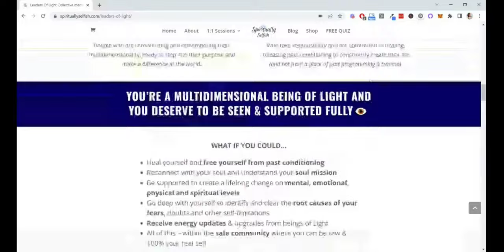Asking the Universe for What YOU Want + Light Language Upgrade | Spiritually Selfish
Hello everyone! In this video I want to remind you who the heck you are and how to ask (and receive) from the Universe what YOU (soul) truly wants.

Often when trying to manifest consciously we end up with something that is not fully fulfilling our soul and you'll learn why this is happening and how can you change that.

All my love Divine beings,
Kristina

💗Have Kristina impacted your life?

0:00 Intro
1:39 Filling up your cup
3:15 Asking for your big desires
4:20 Soul Alignment
5:00 Light Language codes & unconscious energy
7:03 This is why we get something that isn't in alignment with our full potential
9:04 Light language upgrade
10:41 When your desire feels too big
12:34 Why you're getting less than what "you want"
14:23 For all the deep, wise, old souls
15:40 Receive your desires
16:25 Owning who the heck you are
18:25 Final Light language activation
18:55 Final message to ask & receive what you deserve & desire

Video is about: Asking the Universe for What YOU Want + Light Language Upgrade